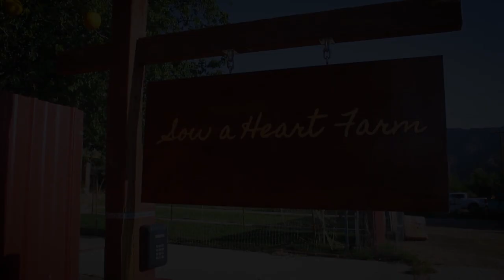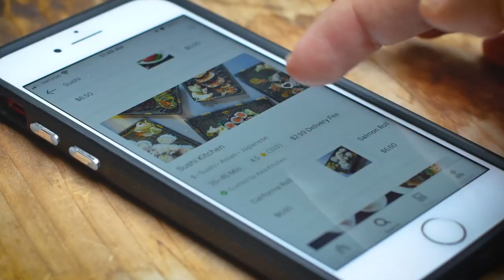Do Cow Farts Cause Global Warming? | How to Stop Food Waste | Chef Mollie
Are cow farts really the cause of Global Warming? Learn how you can make an impact at your home, farm, garden, or community to help stop a problem that stinks worse than livestock: food waste!

🥑 ABOUT SOW A HEART FARM 🥑
This farm was built on love. When our farmers moved their family home, they brought a full house. Husband and wife, Chef Mollie Engelhart and Chef Elias Sosa of Vegan LA staples: Sage Plant-based Bistro, Sage Brewery, and Kind Kreme toting in hand their two young children, dozens of beloved family pets, and extended family members and friends.

Chef Elias and Chef Mollie with their children.
We came to this farm to build community. Physically, with our home here, but also to grow sustainable food for our restaurants and extended southern California friends, family, and food lovers. We came to practice regenerative agriculture and cultivate new way of thinking of our food. Our farm is open to you for events and celebrations of all kinds.